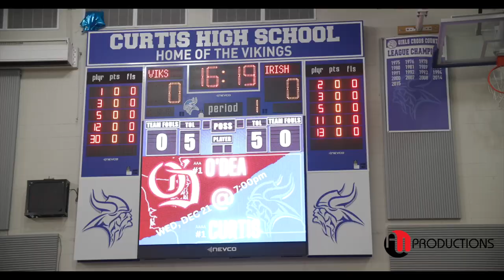TOP 2 Teams BATTLE - Curtis vs. O’Dea GAME of the YEAR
The TOP PG's in the State (Williams & Diallo) finally matchup in a regular HS season game due to being in separate leagues and city.  O'Dea, home of the #1 2022 NBA Draft Pick Paolo Banchero is based in Seattle and Curtis in Tacoma.  The Game was highly anticipated and considered the Game of the Year to date.  Zoom Diallo scores a game high 24 pts, and the 4A champions dominate the Metro League powerhouse O’Dea Fighting Irish, 81-60.

Tyce Paulsen added 23 pts. Curtis shot 61.7% (29-of-47) from the floor.

The non-league matchup between the No. 1 Vikings of 4A, and the No. 2 Fighting Irish of 3A was SOLD OUT.  Curtis never trailed in the game as Paulsen set the tone as an aggressive scorer, including opening with a 3-pointer.

Curtis opened the 2nd half on an 11-3 run and the Vikings never looked back.

Curtis:
*  Zoom Diallo 6'4 - 24pts
*  Tyce Paulson - 23pts
*  Josiah Johnson - 11pts, 5stls
*  Cinque Maxwell - 8pts

O'Dea:
*  Mason Williams - 17pts
*  Noel Davis - 13pts
*  Amare Jackson - 12pts, 6rebs
*  Miles Goodman - 6pts, 4rebs, 4blks
Brian Webster 6pts - 2/2 - 3pt.